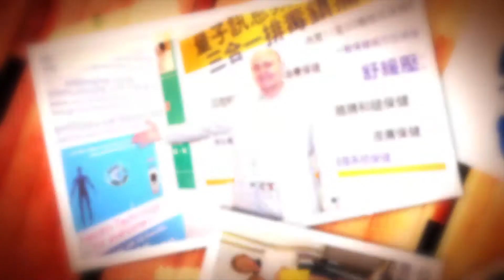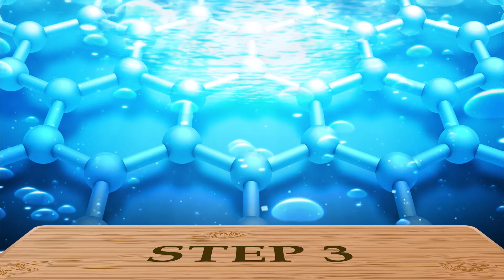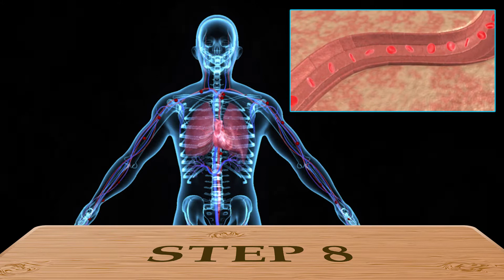10 practical steps to Rejuvenate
Short video clip about 10 practical steps to Rejuvenate.
by Boris Aranovich